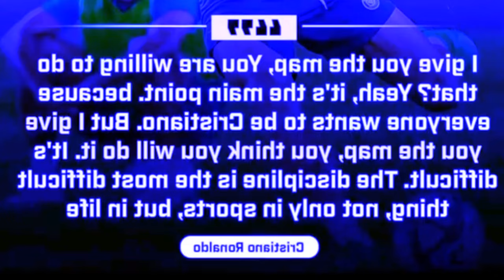ka khubor kaba kmen tam eh ia ki nongkyrshan u ronaldo bad kyrmen ba kane kan urlong